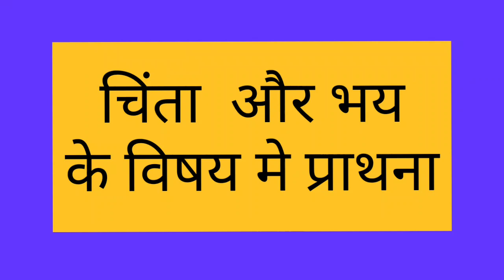चिंता और भय के विषय मे concerning worry and fear # jcilm#